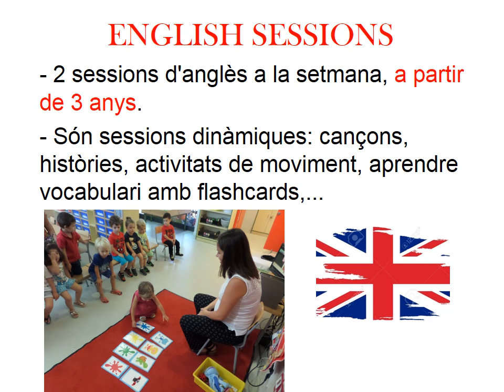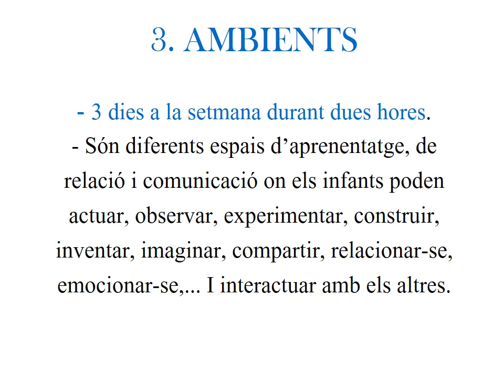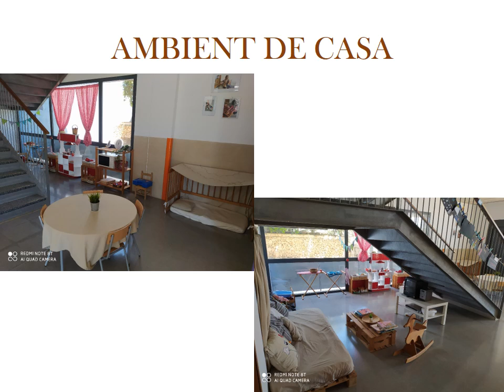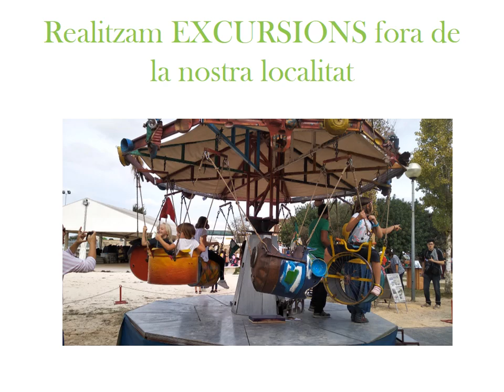Jornada virtual Portes Obertes CEIP CALONGE 2020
Enguany degut a les circumstàncies que ens trobam, no podrem obrir l'escola perquè vengueu a coneixer-la en persona. Per això, vos hem preparat aquest video perquè conegueu una miqueta els trets més característics de la nostra escola.